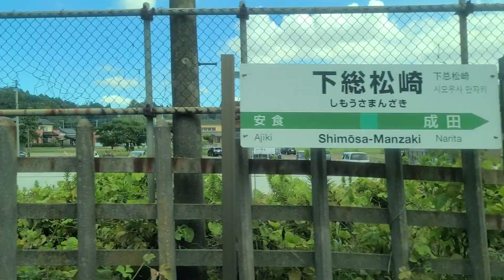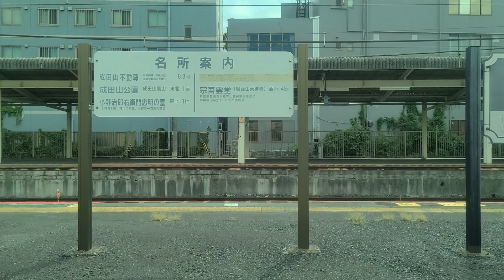【成田線】下総松崎⇒成田 側面展望 E231系0番台マト102編成